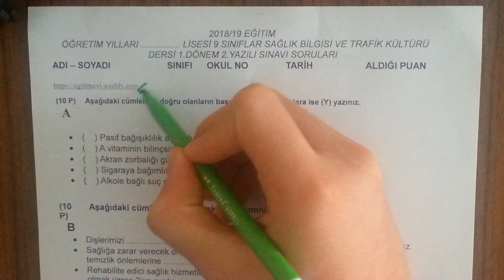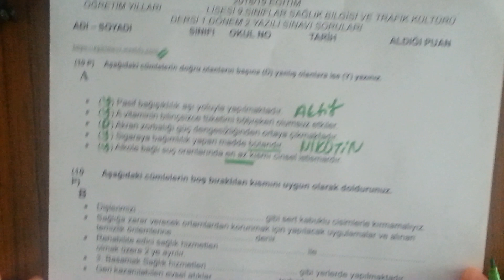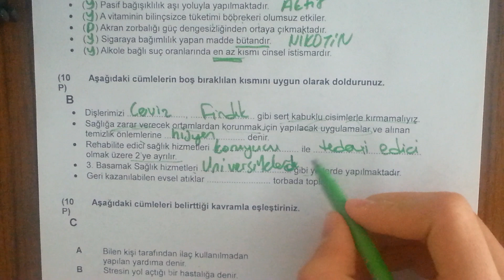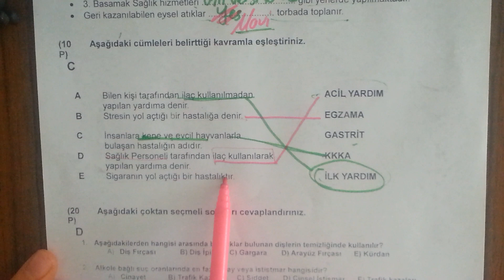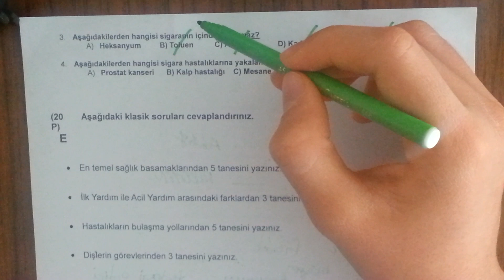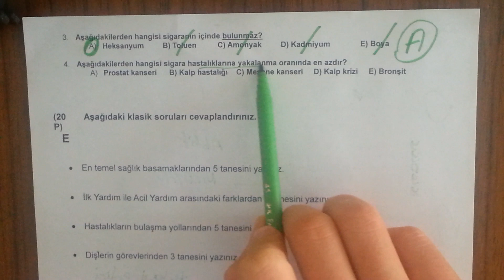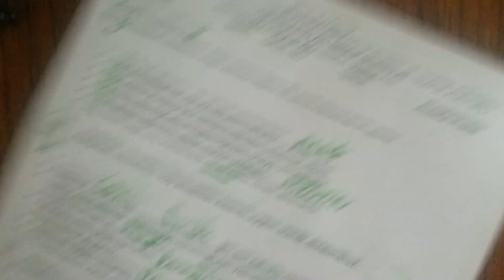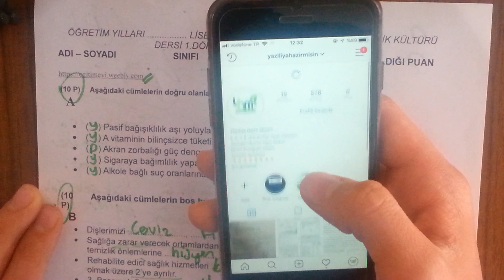9.SINIF SAĞLIK BİLGİSİ VE TRAFİK KÜLTÜRÜ 1.DÖNEM 2.YAZILI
zorunlu reklam 9.sınıf sağlık 1.dönem 2.yazılı
9.sınıf sağlık 1.dönem 2.yazılı
9.sınıf sağlık 1.dönem 2.yazılı

bugün sizlerle tüm liselere uygun ( fen lisesi anadolu lisesi imam hatip lisesi ) 9.sınıf sağlık ders i 1.dönem 2.yazılı sınav ını cevap landırdık.

9.sınıf sağlık 1.dönem 2.yazılı
9.sınıf 1.dönem 2.yazılı sağlık
9.sınıf fen lisesi sağlık
9.sınıf fen lisesi sağlık 1.dönem 2.yazılı
9.sınıf anadolu lisesi sağlık
9.sınıf anadolu lisesi sağlık 1.dönem 2.yazılı
9.sınıf sağlık bilgisi 1.dönem 2.yazılı
9.sınıf 1.dönem 2.yazılı sağlık bilgisi
9.sınıf fen lisesi 1.dönem 2.yazılı sağlık
9.sınıf anadolu lisesi 1.dönem 2.yazılı sağlık
9.sınıf imam hatip lisesi 1.dönem 2.yazılı sağlık
9.sınıf sağlık
9.sınıf sağlık yazılı